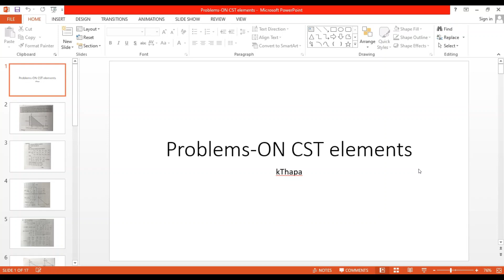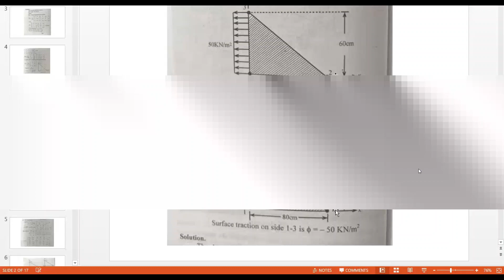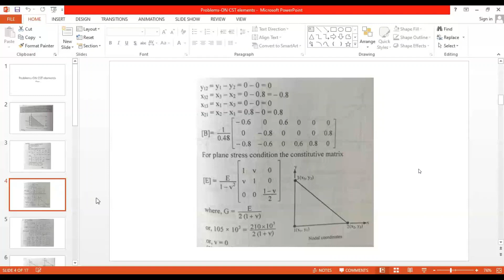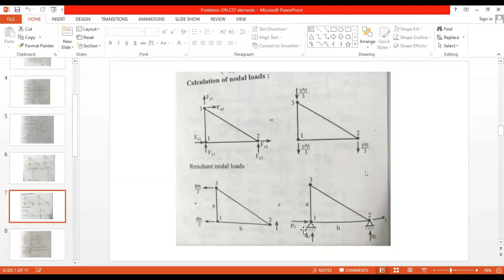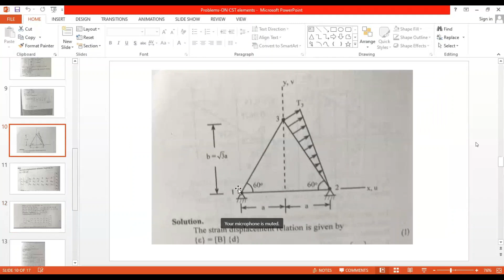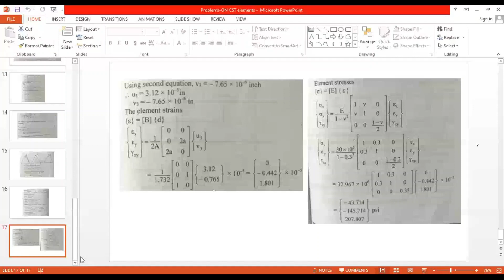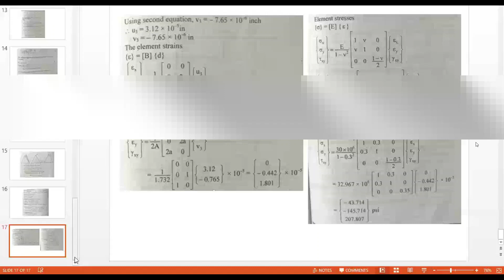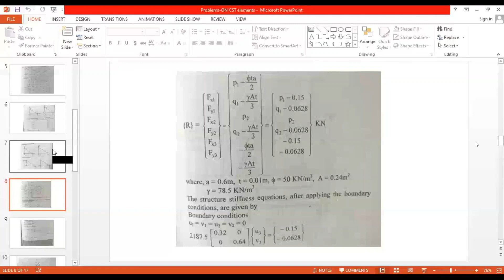Computational Techniques in Civil Engineering/OL12/Problems On CST Element/ Dr. Thapa, K.B.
The Twelfth Class of Computational Techniques in Civil Engineering by Dr. Kamal Bahadur Thapa, to 4th year Civil Engineering Students of Pulchowk Campus (GH section).
The video is aimed at students who couldn't attend their class for some reason and/or to revisit the lecture for revision.